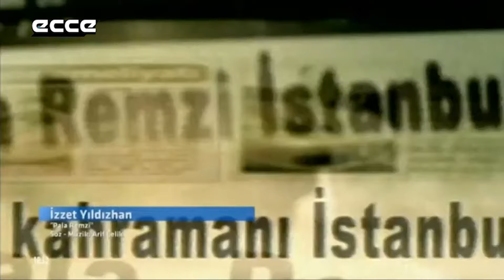Pala Remzi - İzzet Yıldızhan (Official Video)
İzzet Yıldızhan'ın ''Pala Remzi'' isimli klibi Ecce Müzik kanalında!

Albüm Adı: Kıyamam